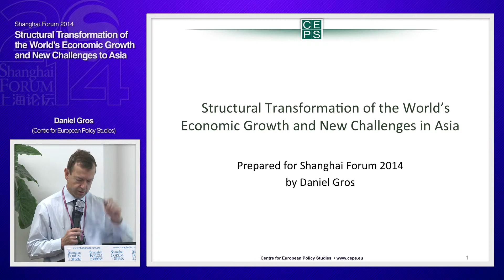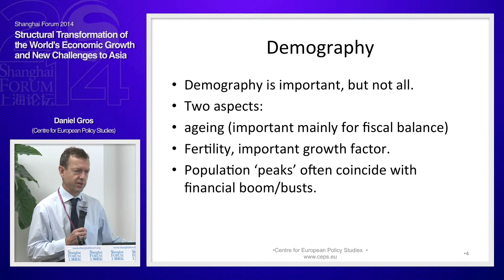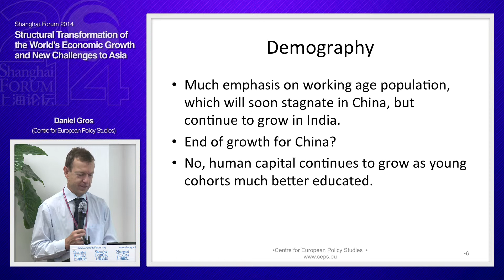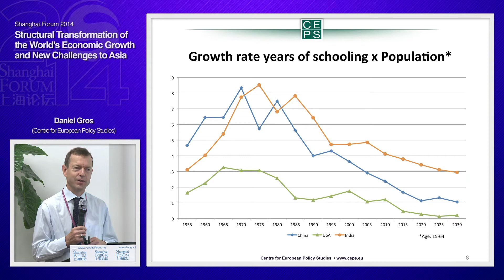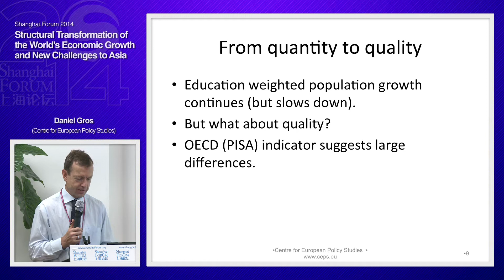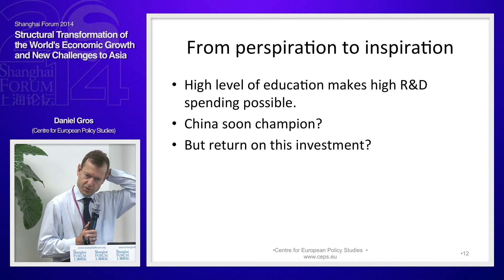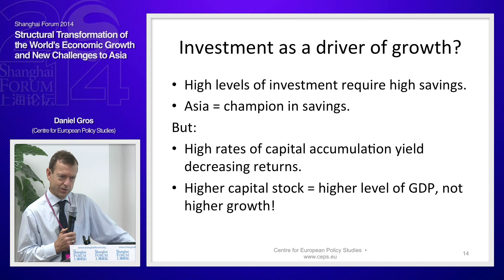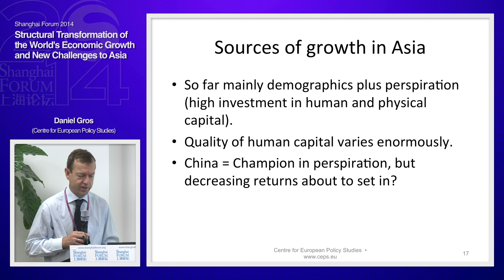[2014 Shanghai Forum] Daniel Gros "Structural Transformation of the World’s Economic Growth"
2014 Shanghai Forum - Economics & Finance : Structural Transformation of the World’s Economic Growth and New Challenges to Asia

발표주제 : Structural Transformation of the World’s Economic Growth

Daniel Gros (Centre for European Policy Studies)